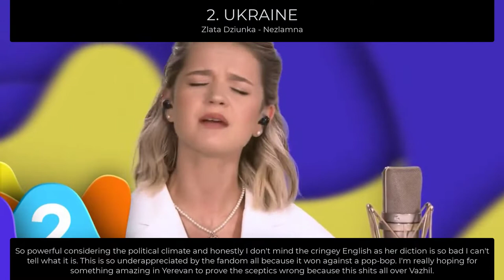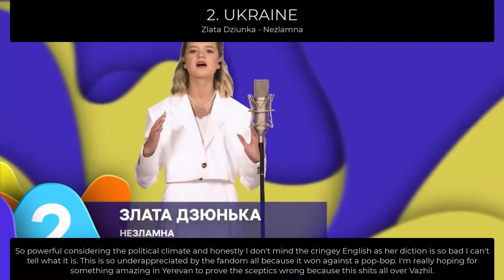Junior Eurovision 2022 - My Top 4 (So Far) (Before The Show)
Ranking Junior Eurovision 2022

Malta - Gaia Gambuzza - Diamonds In The Skies
Poland - Laura Backiewicz - To The Moon
The Netherlands - Luna - La Festa (The Party)
Ukraine - Zlata Dziunka - Nezlamna (Unbreakable)